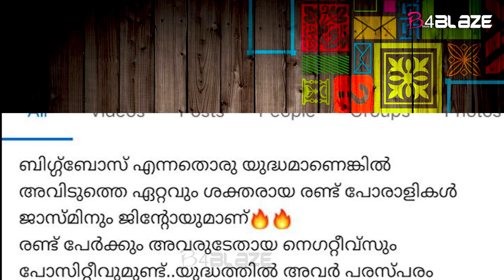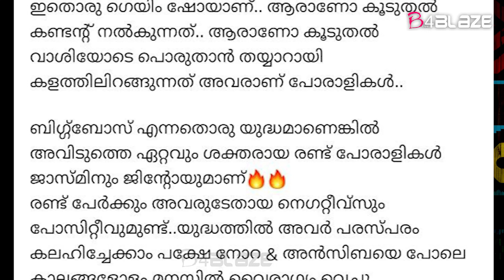BBMS6 | നന്മമരത്തെ കണ്ടുപിടിക്കാനുള്ള ഷോയല്ല ബിഗ്ഗ്‌ബോസ്; എങ്കിൽ അഖിലിനും സാബുവിനും ജയിക്കാനാവില്ല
ആരൊക്കെ വന്നാലും പോയാലും ജിന്റോയും ജാസ്മിനുമാണ് ബിഗ് ബോസ് ഹൗസിലെ ഏറ്റവും ശക്തരായ ഗെയിമര്‍മാര്‍ എന്നാണ് ഒരു കുറിപ്പില്‍ പറയുന്നത്. ബിഗ് ബോസില്‍ അതിഥികളായി ശ്വേതയും സാബുമോനും എത്തിയിരുന്നു. ഇവരും പ്രധാനമായും ജിന്റോയെയും ജാസ്മിനെയുമാണ് ടാര്‍ഗറ്റ് ചെയ്ത് സംസാരിച്ചത്